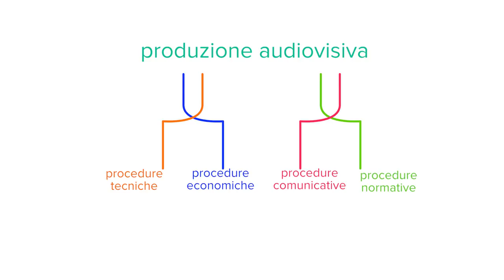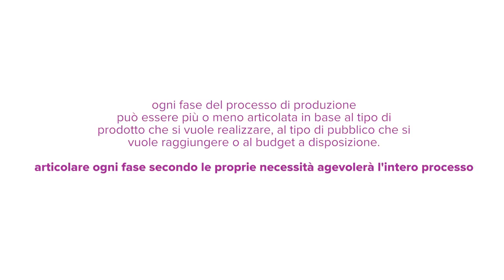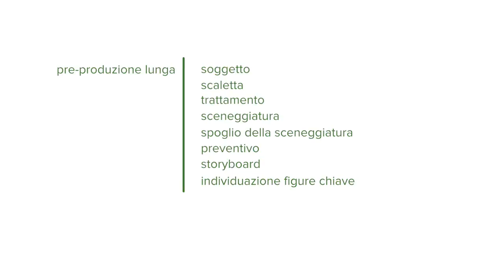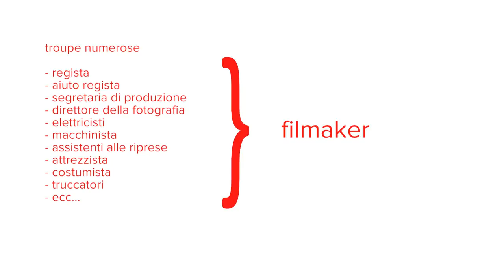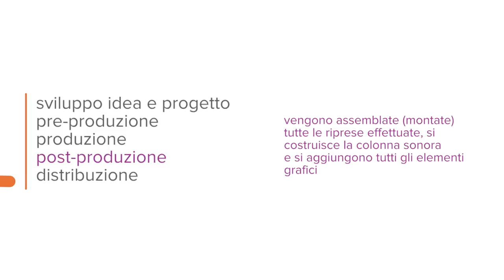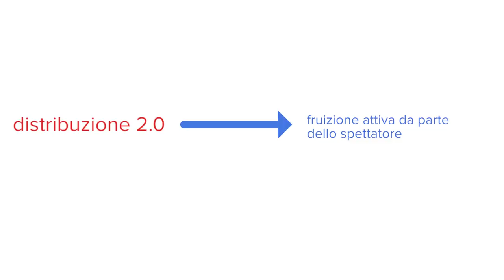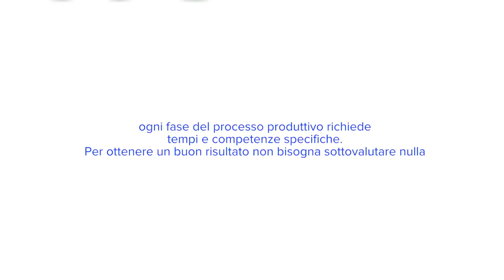Unità didattica - Logiche di produzione audiovisiva